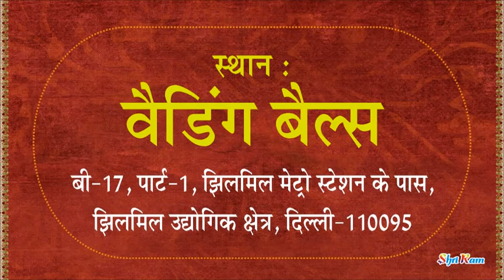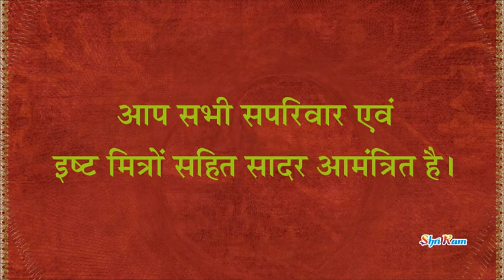inv Sunderkand path 20 jan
mukesh ji jhilmil